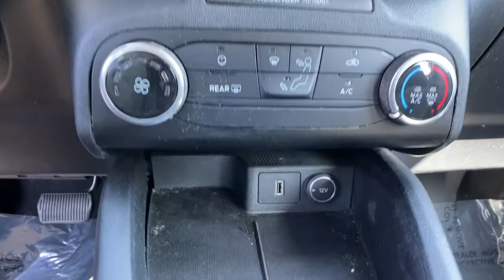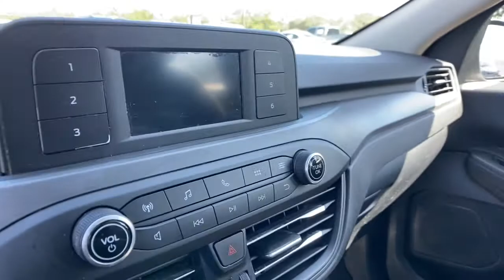2020 Ford Escape Orlando, Deltona, Sanford, Oviedo, Winter Park, FL LUA69394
Ingot Silver Metallic Used 2020 Ford Escape available in 750 Towne Center Blvd., Sanford, Florida at CDJR of Seminole County. Servicing the Orlando, Deltona, Sanford, Oviedo, Winter Park, FL area.

ENGINE: 1.5L ECOBOOST  -inc: auto start-stop technology (STD),Turbocharged,Front Wheel Drive,Power Steering,ABS,4-Wheel Disc Brakes,Brake Assist,Brake Actuated Limited Slip Differential,Wheel Covers,Steel Wheels,Tires - Front All-Season,Tires - Rear All-Season,Temporary Spare Tire,Power Mirror(s),Rear Defrost,Intermittent Wipers,Variable Speed Intermittent Wipers,Rear Spoiler,Power Door Locks,Daytime Running Lights,Automatic Headlights,Automatic Highbeams,AM/FM Stereo,Steering Wheel Audio Controls,MP3 Player,Bluetooth Connection,Telematics,Auxiliary Audio Input,Smart Device Integration,Requires Subscription,Pass-Through Rear Seat,Rear Bench Seat,Adjustable Steering Wheel,Trip Computer,Power Windows,Keyless Entry,Power Door Locks,Remote Engine Start,WiFi Hotspot,Requires Subscription,Cruise Control,A/C,Cloth Seats,Bucket Seats,Driver Vanity Mirror,Passenger Vanity Mirror,Floor Mats,Power Windows,Power Door Locks,Trip Computer,Engine Immobilizer,Traction Control,Stability Control,Traction Control,Front Side Air Bag,Blind Spot Monitor,Cross-Traffic Alert,Lane Departure Warning,Lane Keeping Assist,Lane Departure Warning,Front Collision Mitigation,Driver Monitoring,Tire Pressure Monitor,Driver Air Bag,Passenger Air Bag,Front Head Air Bag,Rear Head Air Bag,Passenger Air Bag Sensor,Knee Air Bag,Driver Restriction Features,Child Safety Locks,Back-Up Camera